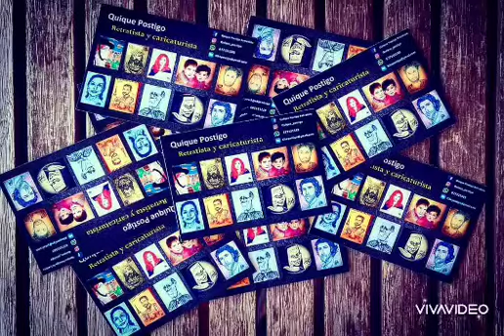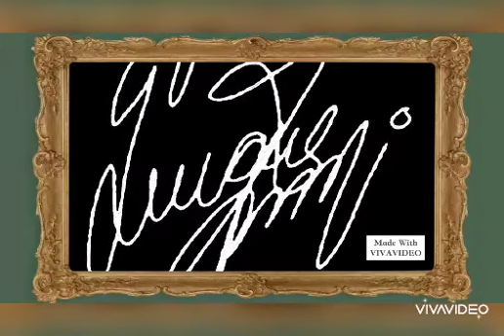Arte en movimiento. La nueva Normalidad.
"Más vivos que nunca"